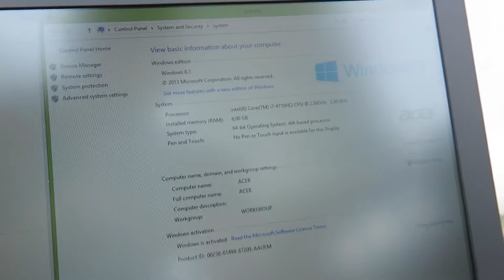Acer Aspire V17 Nitro Black Edition Hands On [Deutsch]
Hands On mit dem Acer Aspire V17 Nitro Black Edition Gaming Notebook auf der gamescom 2014 in Köln.